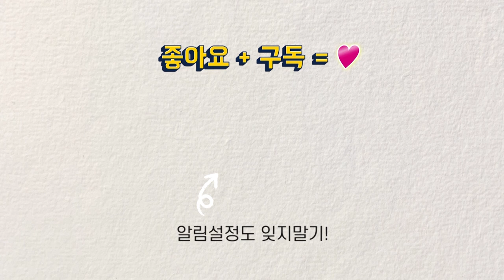스케치 요령 4 - 어반스케치에 도움 되는 간단한 투시법